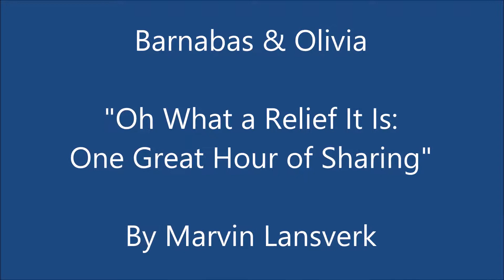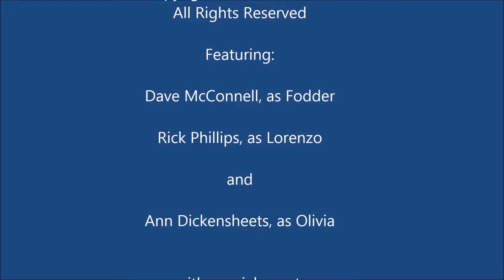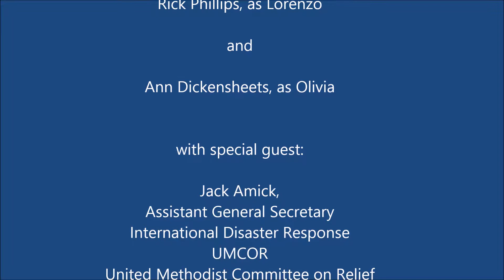Barnabas and Olivia, "Oh What a Relief It Is: UMCOR's One Great Hour of Sharing"